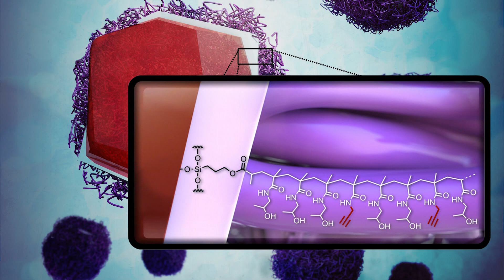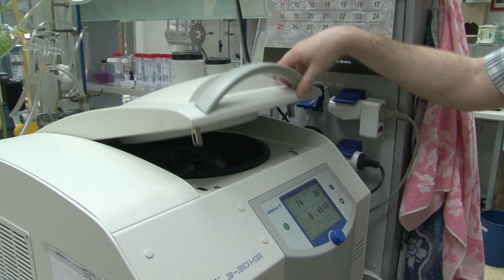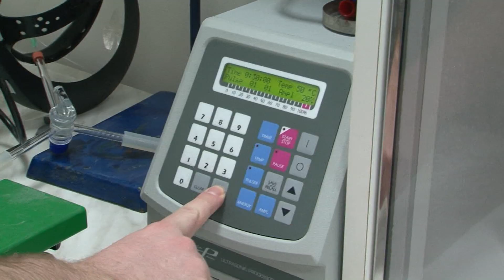Skrytá síla diamantů | The hidden power of diamonds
Unikátní minerál z krystalické formy uhlíku diamant zná asi každý z nás. To, že diamanty ale nemusí sloužit jen jako šperk, ukazují nadějné výzkumy badatelů z Ústavu organické chemie a biochemie Akademie věd ČR, kteří pracují se speciálními druhy diamantů na úrovni nanotechnologií. Díky unikátním vlastnostem těchto drobných diamantových kousků by nanodiamanty mohly v budoucnu významně pomoci například při diagnostice i léčbě závažných onemocnění.

Perhaps everyone knows the unique mineral in the crystalline form of carbon —diamond. That diamonds may not just serve as jewels is now being demonstrated by promising studies of scholars at the Institute of Organic Chemistry and Biochemistry of the Academy of Sciences of the Czech Republic, who work with special kinds of diamonds at the nanolevel. Thanks to the unique properties of tiny bits of diamond, nanodiamonds could significantly help in the future, for example, in the diagnosis and treatment of serious diseases.